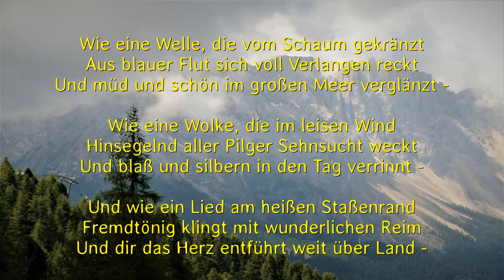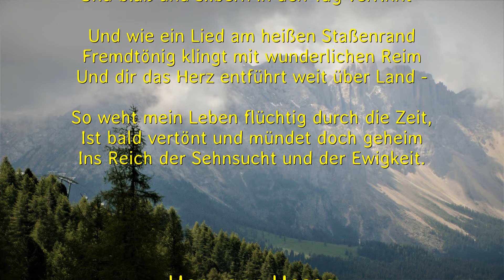Hermann Hesse, "Wie eine Welle..."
Wie eine Welle, die vom Schaum gekränzt
Aus blauer Flut sich voll Verlangen reckt
Und müd und schön im großen Meer verglänzt –

Wie eine Wolke, die im leisen Wind
Hinsegelnd aller Pilger Sehnsucht weckt
Und blaß und silbern in den Tag verrinnt –

Und wie ein Lied am heißen Staßenrand
Fremdtönig klingt mit wunderlichen Reim
Und dir das Herz entführt weit über Land –

So weht mein Leben flüchtig durch die Zeit,
Ist bald vertönt und mündet doch geheim
Ins Reich der Sehnsucht und der Ewigkeit.